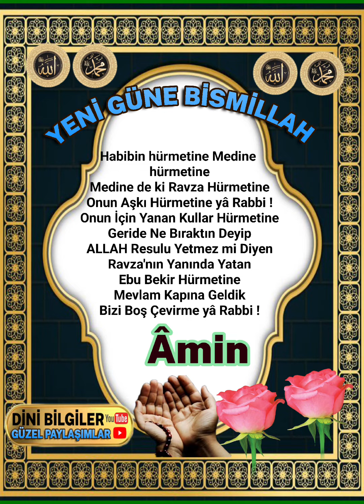yeni Günümüze Bismillah Diyerek başlayalım Allah'ın selamı Rahmeti bereketi üzerinize olsun